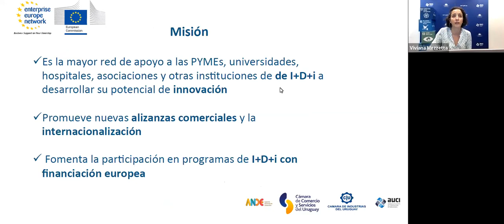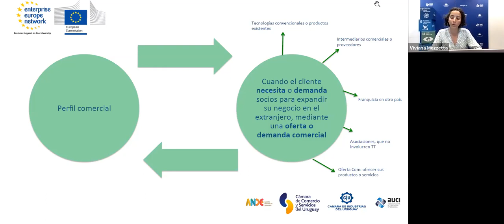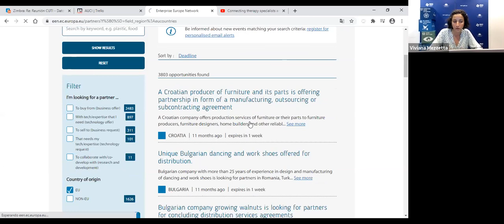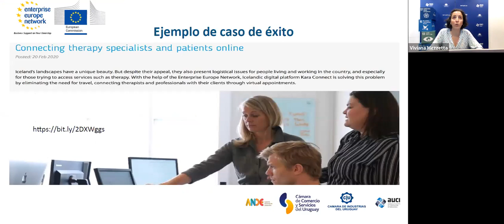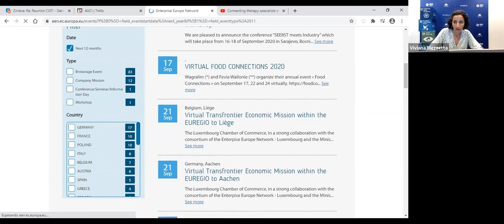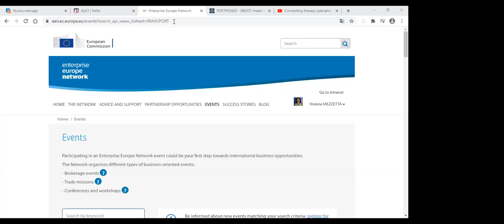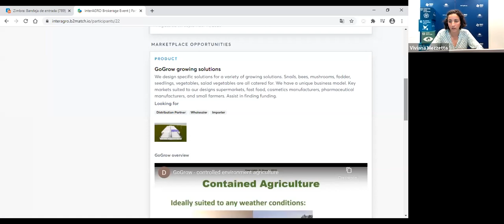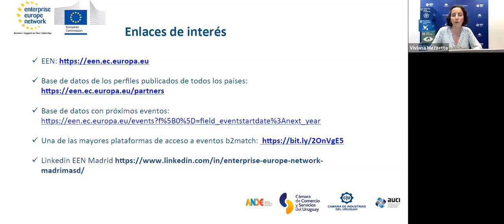Webinar Enterprise Europe Network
Webinar desarrollado el martes 15 de setiembre, organizado por Cuti, auci, Cámara Nacional de Comercio y Servicios del Uruguay, CIU y ANDE.